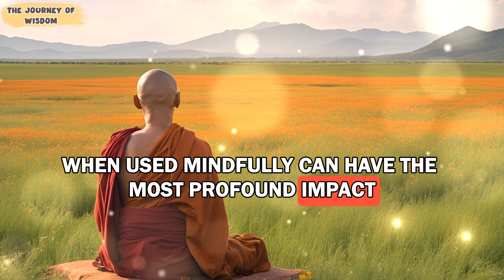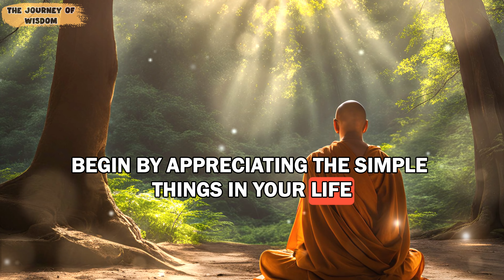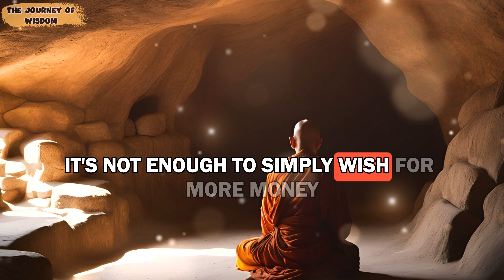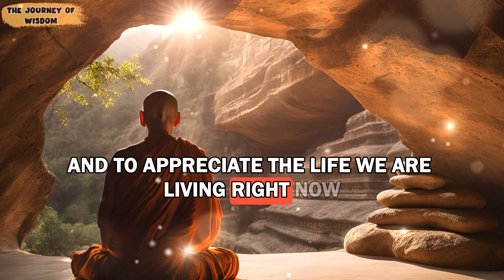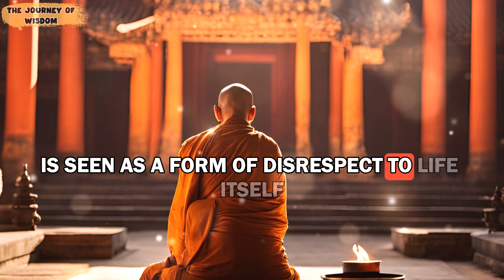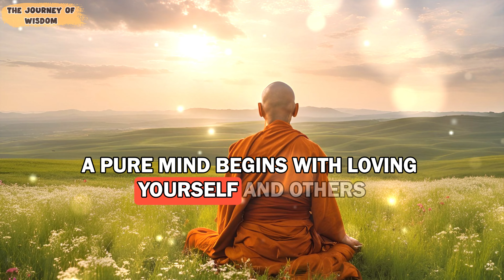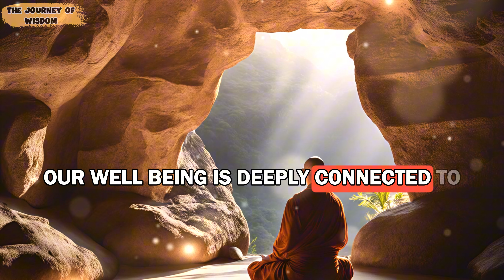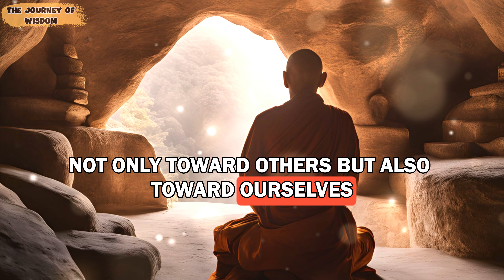BE RICH! Put CINNAMON and SUGAR in the water on october 18th and have abundance | Buddhist Teachings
In this video, we explore ancient Buddhist teachings on how to attract abundance into your life using a simple yet powerful ritual with cinnamon and sugar on October 18th. Discover the wisdom behind this practice, deeply rooted in Buddhism philosophy, to enhance prosperity and well-being. Join us as we share these profound insights in clear and accessible Buddhism in English lessons to enrich your spiritual journey.

TIMESTAMPS:
00:00 DON'T SKIP: BE RICH! Put CINNAMON and SUGAR in the water on october 18th and have abundance | Buddhist Teachings
02:13 Number One: Unlock Prosperity with Cinnamon and Sugar.
09:43 Number Two: Performing the Ritual.
09:50 Step One: Setting the Stage for the Ritual.
12:34 Step Two: Elevating the Energy with Music.
14:29 Step Three: Writing Down Your Desires.
16:54 Step Four: Trusting the Process and Letting Go.
18:40 Step Five: Practicing Ongoing Gratitude.
24:01 Number Three: The Ritual Is Only a Part – Action Is the Key.
30:16 B Ten Ways to Achieve Health, Wealth, and Happiness - Buddhist Teachings.
01:17:18 CONCLUSION - BE RICH! Put CINNAMON and SUGAR in the water on october 18th and have abundance | Buddhist Teachings

I BEG YOU! Put 3 CLOVES in THIS Place and ELIMINATE your DEBTS in OCTOBER 💰Buddhist Teaching

You can watch many other great videos from The Journey Of Wisdom channel: